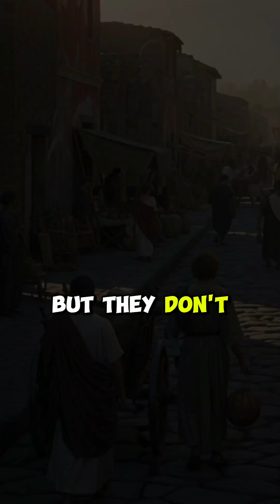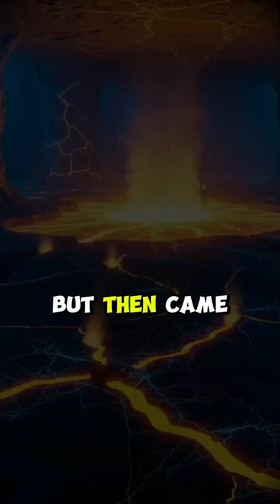Pompeii - The day An entire City vanished in hours#pompeii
The eruption of Mount Vesuvius in 79 AD destroyed Pompeii in a matter of hours.
This video explains what made the eruption so sudden and why the city became one of history’s most incredible time capsules.
Discover the science, the mystery, and the human story behind Pompeii.